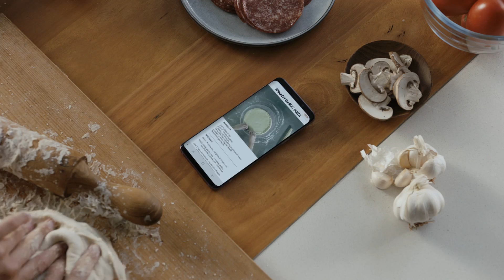Samsung Wirless Charger - Bezdrátová nabíječka